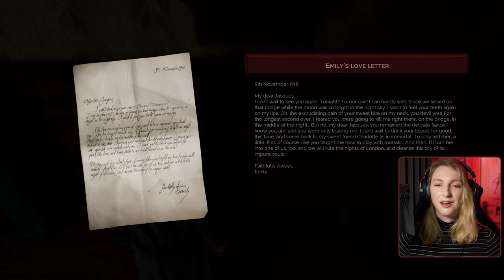West End Investigations / VAMPYR - PT. 20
In this episode of Vampyr, we do some local investigations in the West End.

Once Upon A Quest is my casual gaming channel where I play action/adventure games with great stories!

0:00 Intro
0:34 Cadogan Bates
5:22 Braille note
8:22 Fr. Whitaker (Whitechapel)
10:38 Finding Kimura
14:58 Exceptional restaurant
18:03 Clarence Crossley
21:12 Venus Crossley
29:37 Looking for Emily
36:45 Clarence Crossley
38:19 Reporting to Charlotte
40:50 Wrapping up